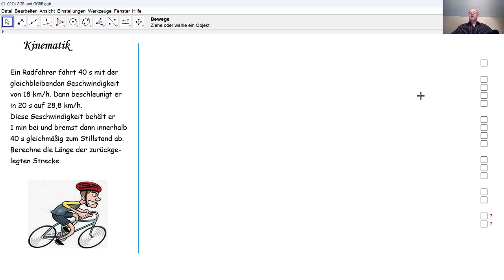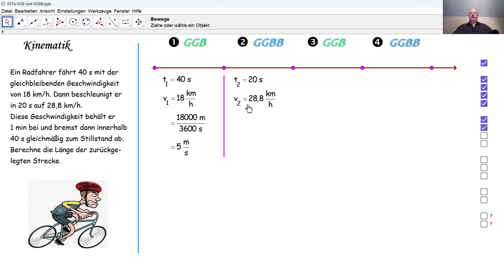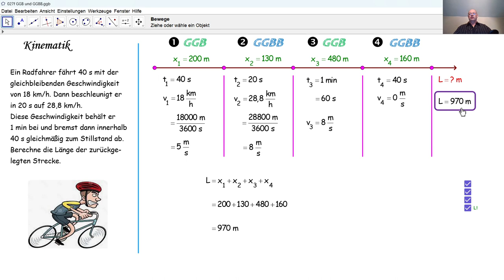Physik 4PhD027 GGBB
Wir berechnen die Länge der gesamten in GGB und GGBB zurückgelegten Strecke.